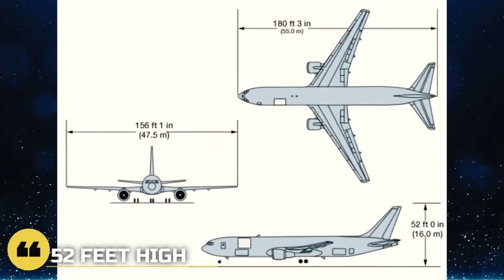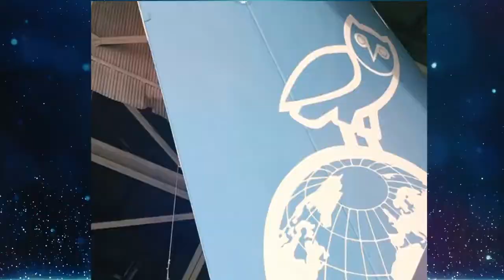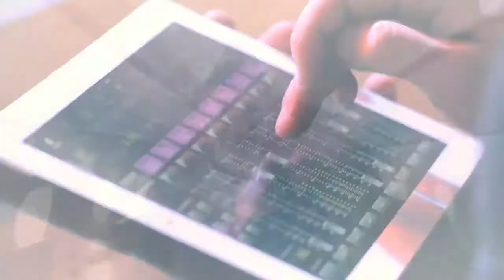Inside Drake's $220 Million Private Jet | ''Air Drake''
Rap superstar Drake has his own private jet, but did you know that he got it completely for free? Aubrey Graham has an impressive net worth of $150 million, but he didn’t need to go shopping for private planes. Instead, the Canadian company Cargojet presented the rapper with a $185 million customized Boeing 767, complete with $100 million worth of renovations. Drizzy now calls his personal wings Air Drake and uses the plane to jet off to all sorts of places, from the Bahamas to Barbados and Turks and Caicos. As part of the deal with Cargojet, all he’s gotta do is post tons of pictures of himself using his private plane and make sure it’s noticed when it flies around the world. With a custom blue paint job featuring the OVO owl, the deal is definitely working out well for both sides.

The inside of the plane is just as impressive, with gold-accents, a king sized bed, plush leather seating and tons of space for partying-- which Drake and his friends have definitely been doing. Drake even used his plane for a victory lap around Toronto after the Raptors won the NBA playoffs in 2019, because he knows how to celebrate a win in style. Since the rapper makes $2 million a night while on tour, his plane is both fun and useful, and he’s loaned it out to multiple friends when they’re in need of a quick ride home. Here’s everything you need to know about Air Drake.